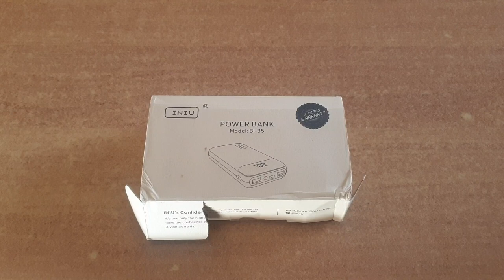UNBOXING PowerBank da 20000 mAh super veloce 3 porte di uscita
INIU Power Bank 20000mAh, 22.5W PD3.0 QC4.0 Carica Super Rapida con Display LED Caricatore Portatile, Tri-Uscite Powerbank per iPhone 13 12 iPad Samsung Google Xiaomi Switch ECC.【2022 Versione】

profilo instragram

luce ring